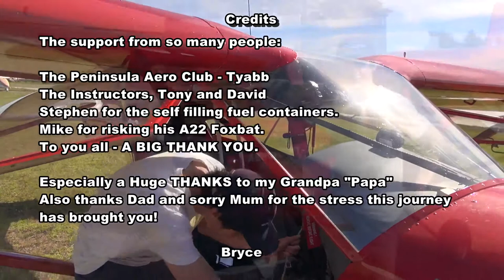Flying Solo at 15 Bryce takes command of the A22 Foxbat!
Every Pilot remembers the day the instructor gets out of the aircraft and sends you off to do a circuit on your own. Bryce is 15 and this is his day. He is flying an A22 Foxbat at the Peninsula Flying School at Tyabb near Melbourne Australia.His Grandfather, Terry, an aviation pioneer must be so proud. Bryce reflects on his emotions and describes the job to be done.